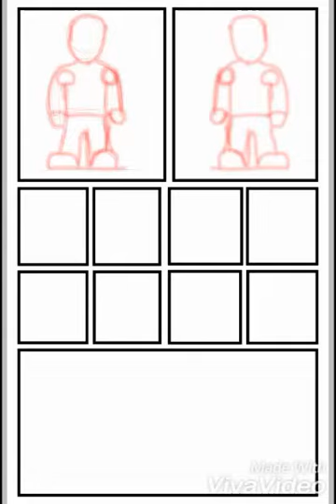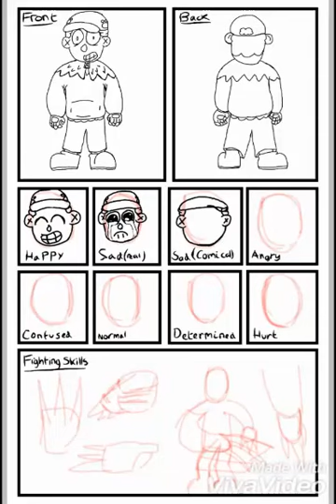Speed draw - Park - Original Character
Here is my first speed draw! It's of my OC , Park. He is not my only OC however. The music is Last Dinosaur by the Pillows, please check them out! By the way, my deviant art account is called GoronGamer04, so be sure to check it out! By!